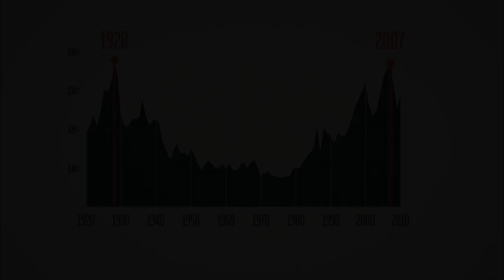Robert Reich on "Inequality for All"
Blouin ARTINFO's Jordan Riefe sits down with former Secretary of Labor Robert Reich and "Inequality For All" Director Jacob Kornbluth to discuss the contrast between corporations and the working class in America.